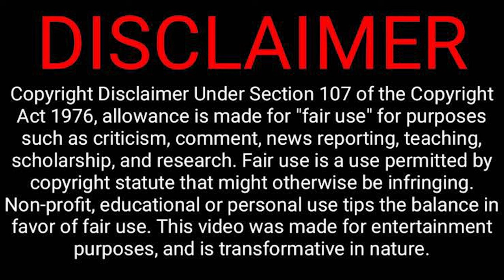I WATCHED STING 2024 FOR ARACHNOPHOBES! IS IT SCARY? IS IT GOOD? My Immediate Thoughts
Lenny shares his thoughts and IMMEDIATE REACTION for the 2024 horror film, STING.

STING follows the story of Charlotte, a rebellious 12-year-old girl obsessed with comic books who discovers a strange little spider after it falls from the sky encased in an egg.